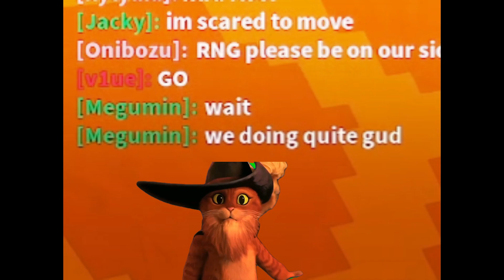[Voxlblade] RNG 💀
We doing quite good... (Famous last words)
RNG saw that and said not today.

Sound: Puss in Boots: The Last Wish